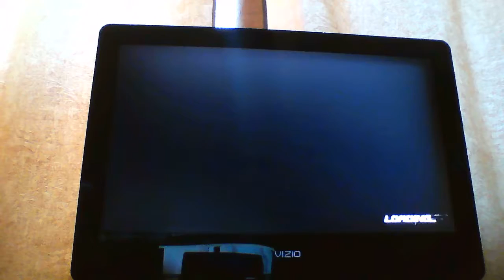Dead or alive 5 random